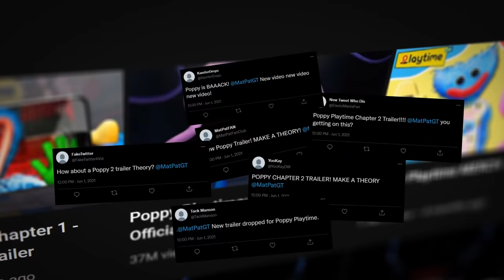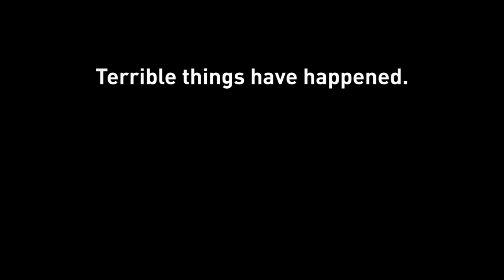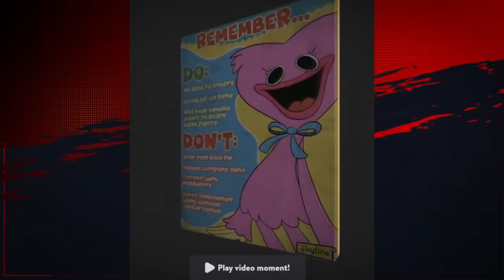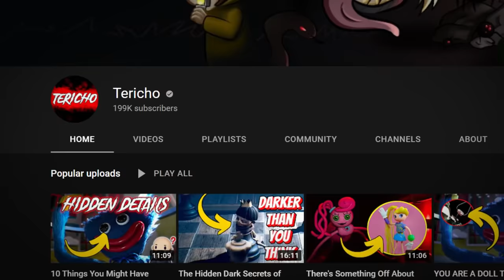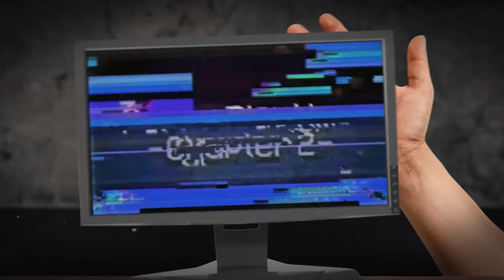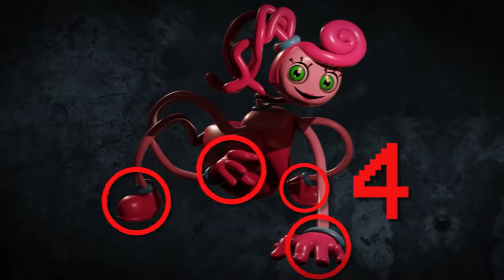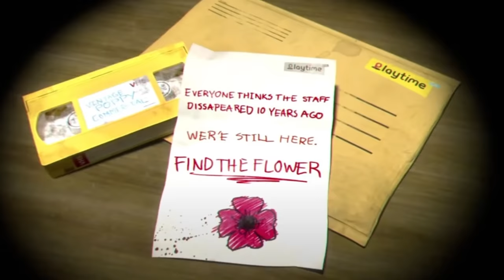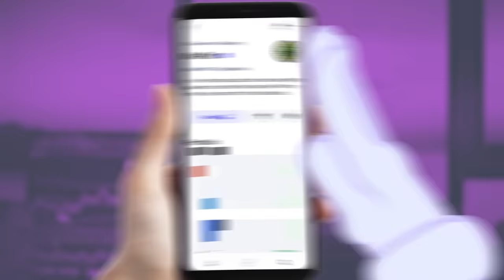Game Theory: Mommy's Secret Army (Poppy Playtime)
Theorists, things have been happening over in the world of Poppy Playtime. Mob Games released a new trailer for Poppy Playtime: Chapter 2 and you know I had to dissect that thing for everything I could find. From the new characters like Mommy to old favorites like Huggy and Poppy, there is a LOT to talk about. Let's go!

Thanks to  @Tericho  for gathering the information for the whole fandom.

Credits:
Writers: Matthew Patrick and Tom Robinson
Editors: AbsolutePixel, Tyler Mascola, and Jerika (NekoOnigiri)
Assistant Editor: Caitie Turner (Caiterpillart)
Sound Editor: Yosi Berman